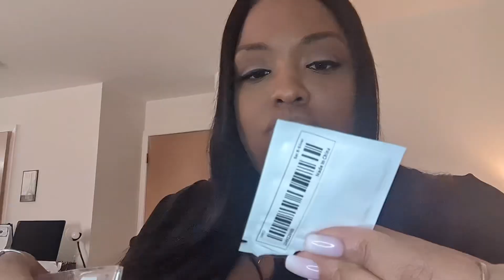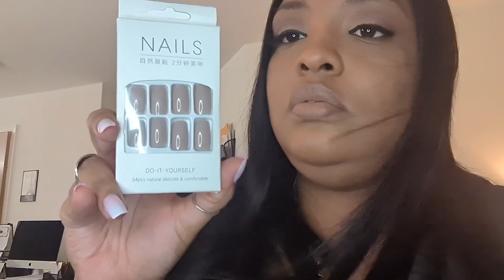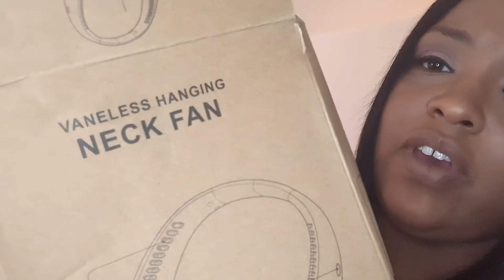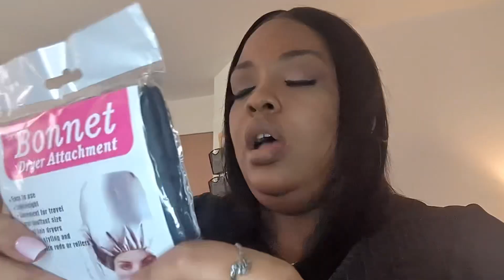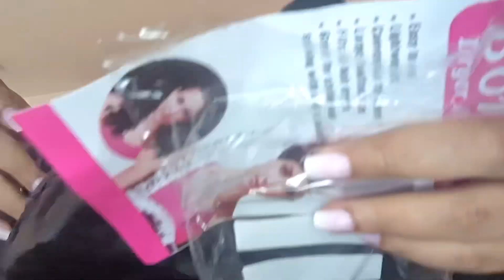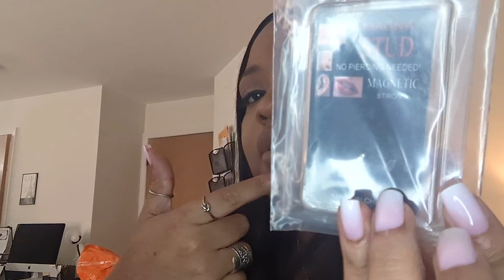**New Temu Haul**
Hi Beauties!!! I have another Temu haul for you all!!! I hope you enjoy!